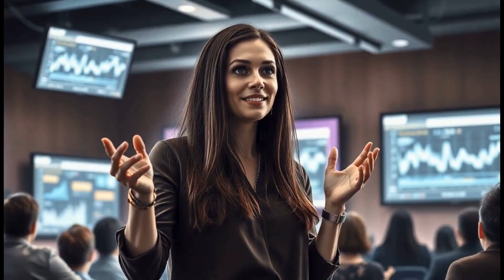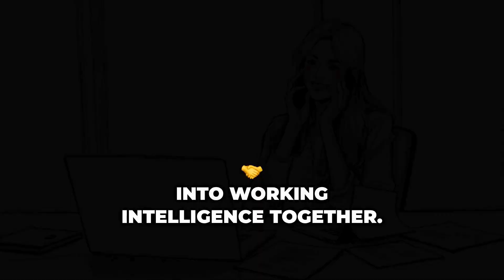Follow the Money: How AI is Exposing Hidden Flaws in Climate Finance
🌍 Today we explore a groundbreaking use of AI at the crossroads of climate change and finance.
How do you track billions in global climate funds when the documents are inconsistent, the language is vague, and the stakes are life or death?

📡 Enter agentic AI: a powerful system combining retrieval-augmented generation (RAG), multi-step reasoning, and document understanding to tackle the messy problem of tracking early warning system (EWS) investments.

This episode unpacks the recent research paper:
“AI for Climate Finance: Agentic Retrieval and Multi-Step Reasoning for Early Warning System Investments.”

🎧 We’ll reveal:

Why tracking EWS funding is so hard (hint: language chaos)

How this new AI model works under the hood

Its shockingly good results (87% accuracy!)

Real-world impacts: better transparency, smarter policies

Limitations, ethics, and the future of AI in climate action

💡 This isn’t just about software — it’s about saving lives, protecting economies, and making climate finance accountable.

📊 “For every $1 invested in early warning, up to $10 is saved in avoided losses.”
Let’s see how AI helps make sure that money actually lands where it’s needed most.

⏱ Timestamps / Chapters
00:23 – Intro: Where AI Meets Climate Finance
01:30 – The Challenge: Why Tracking EWS Investments Is So Messy
03:05 – Inside the Reports: Inconsistent Terms, Unstructured Text
04:40 – Enter Agentic AI: What Makes It Different?
06:10 – How It Works: Parsing, Summarizing, and Smart Retrieval
08:00 – The Engine Room: Multi-Step Reasoning + Hybrid Search
09:45 – Benchmark Results: AI vs Traditional Methods
11:15 – Real-World Impact: Transparency, Policy, and Saving Lives
13:05 – Limitations and Ethical Considerations

📈 Build Smarter Investment Models with AI & Machine Learning

Want expert help building your ML models for finance? Whether you're an asset manager, strategist, or quant, Los Flamingos Research can help you unlock the real power of machine learning in portfolio management and AI investment strategies.

Let’s build smarter financial models — together.

14:40 – Final Thoughts: What Else Could This Unlock?
16:10 – Outro: The Future of AI in Global Climate Finance